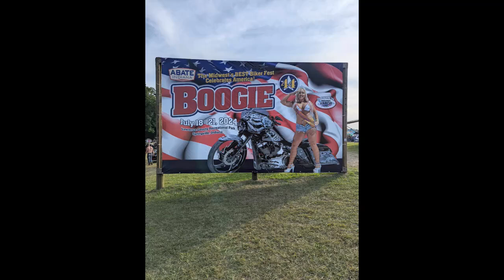Boogie interview with Larry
Interviews during the boogie 2024 Thank you to all that volunteered. Hope to see you next year!